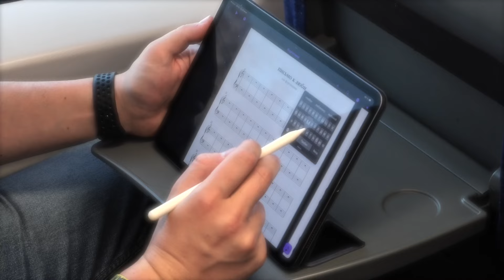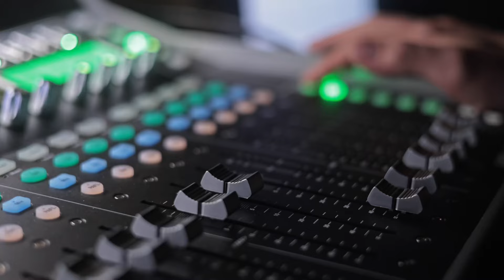Bel Suono — Утопия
С Днем Рождения, Bel Suono!

Друзья! Нам сегодня исполняется 13 лет!... Много это или мало, сложно сказать. Но однозначно, пройден серьёзный путь, который нас многому научил.

Когда-то, в далёком и прекрасном 2011-м году, мы одними из первых в России, начали выступать в жанре классического кроссовера, да ещё и в таком непростом формате, как Три рояля🎹🎹🎹.

Первые лет пять, почти все, кто встречался нам на пути не особо верили в возможность реализации такого проекта. Но наш продюсер и люди, которые постепенно появлялись в Bel Suono, сделали из из этого необычного "проекта" настоящий творческий Коллектив, который  прежде всего старается создавать Прекрасный звук, что на итальянском означает - Bel Suono.

Смотрите наше новое видео на композицию Кирилла Гущина "Утопия", которая своим названием и звучанием доказывает, что Bel Suono это реальность, а не утопия...🔥

Принимаем ваши поздравления и от себя, поздравляем вас, наш любимый Зритель с нашим Днем!